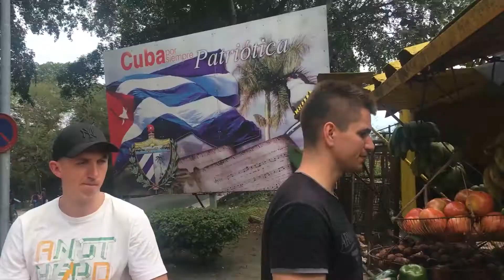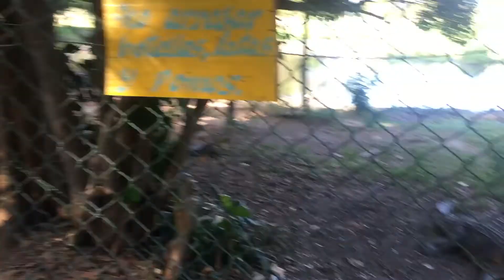Kuba, Vlog #6 Krokodýlí farma